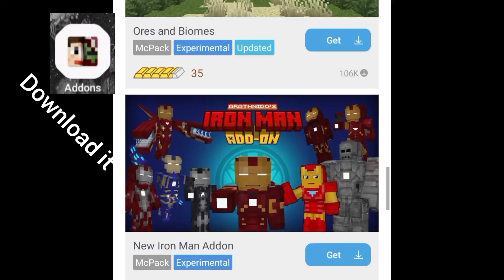Minecraft best gun mode 🔫🗿